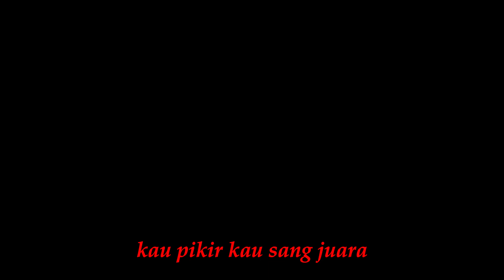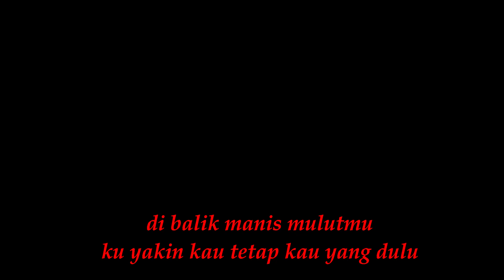sendal jepit - kalah (video - lyrics)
lagu luapan emosi tentang kekecewaan..
mereka yang sekali menyakiti akan tetap menyakiti..
so..
yang sudah menyakiti jangan beri tempat lagi..